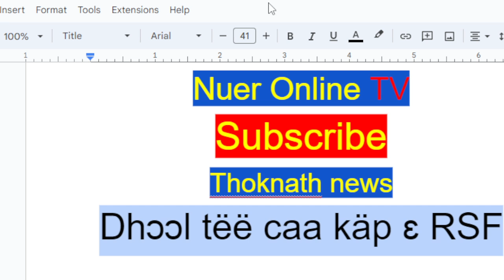Läär, dhɔɔl thɔth thuda̱n tëë caa käp ɛ dëcni̠ rɛy wec kä thuda̱n